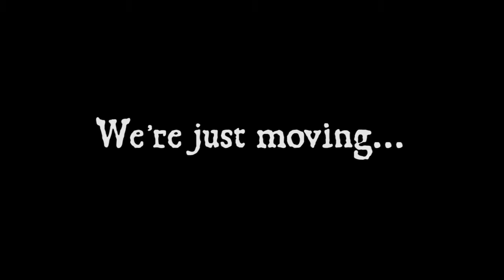MOVING DAY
That's right, The Opinionated Monsters is moving to Wednesday! The same Monsters you know and love, now on a brand new day!